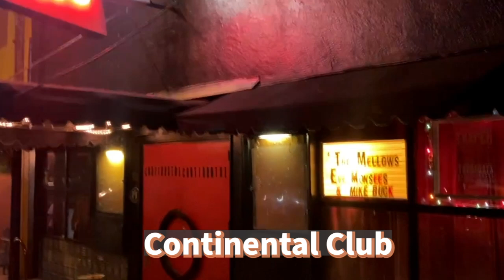Honky Tonk Dancing in Austin, Texas (Country Music Bars)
A look at the honky tonk dancing scene of Austin, Texas, featuring at least 15 different bands and 8 different country music bars.The following live music venues and musicians are featured:

0:28 Theo Lawrence @TheoLawrenceTheHearts
1:36 Jo's Coffee (featuring Jenn Miori & The Jo’s House Band @jennyandthecornponies1688 and
Georgia Parker @GeorgiaParker)
2:15 ABGB (featuring Devin Jake @devinscountry
2:40 Sagebrush (featuring Libby and the Loveless @libbyandtheloveless177, Weldon Henson @WeldonHenson and Bob Apple  )
3:23 C-Boys (featuring Mike and the BurnAlls! and Jimmie Vaughan)
4:08 Highball (Motown Mondays)
4:45 Continental Club (featuring Dale Watson, The Mellows and Gus Clark and the Least of His Problems)
5:31 White Horse (Halloween night)